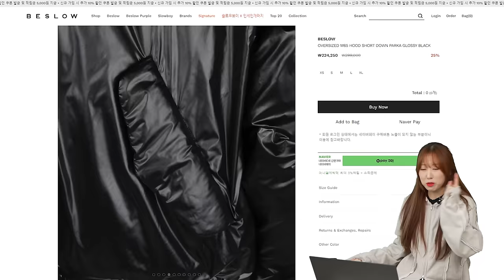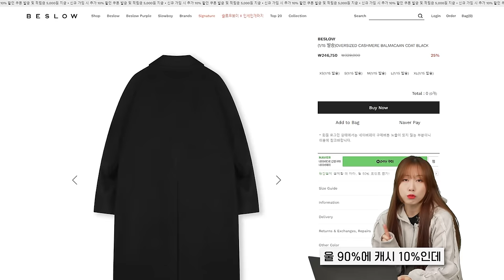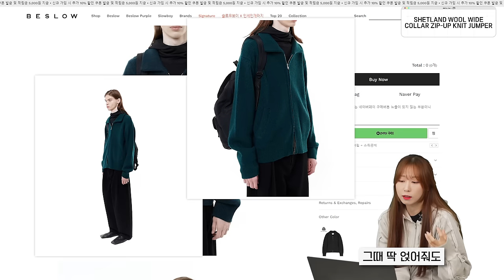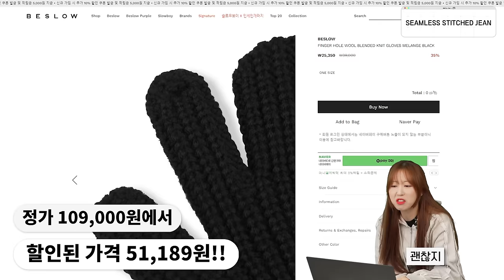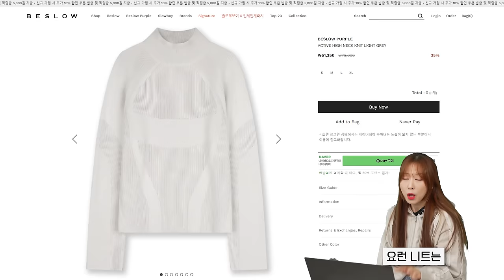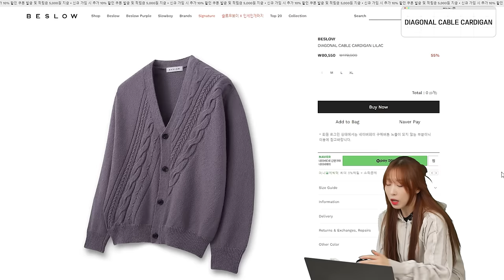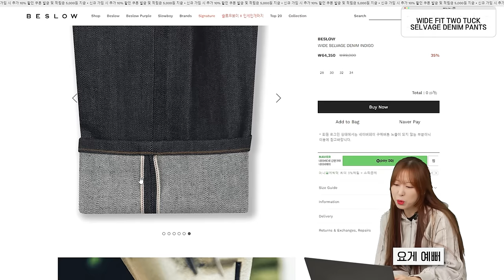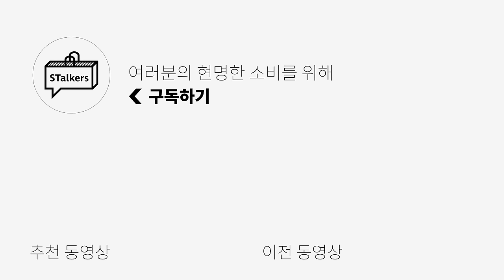[2023]올해 마지막 선물 같은 세일이 왔다!! 최대 85%+15% 할인!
📌BESLOW x STALKERS GOOD BYE 2023🖐️ 기획전📌

공홈 페이지 (영상의 할인가는 공홈 기준입니다)

1. 최대 85% 할인! (라인별 할인율 상이함)
6. 행사 기간 내 적립금 사용 불가

*코드명은 대문자로 입력해주셔야 합니다!*

🌟PRODUCT INFO🌟
**비슬로우**
1. OVERSIZED M65 HOOD SHORT DOWN PARKA

2. DETACHABLE MONSTER SHORT DOWN PARKA

3. OVERSIZED CASHMERE BALMACAAN COAT

4. OVERSIZED CASHMERE DOUBLE BREASTED COAT

5. SHETLAND WOOL WIDE COLLAR ZIP-UP KNIT JUMPER

6. WOOL BLENDED V NECK KNIT

7. WOOL BLENDED HIGH NECK SHORT KNIT ZIP-UP MELANGE

8. WOOL BLENDED BELTED TWO TUCK PANTS

9. SEAMLESS STITCHED JEAN

10. FINGER HOLE WOOL BLENDED KNIT GLOVES

**비슬로우 퍼플**
11. CUT OUT WASHED HOODED ZIP UP

12. MOTOCYCLE WASHED DENIM JACKET

13. MOTOCYCLE WASHED DENIM PANTS

14. ACTIVE HIGH NECK KNIT

**비슬로우 23SS & 캐리오버**
15. OVERSIZED CROP JACKET

16. DIAGONAL CABLE CARDIGAN

17. [리뉴얼]ONE TUCK CURVED JEAN

18. CONE MILL DEEP ONE TUCK JEAN

19. WIDE SELVAGE DENIM

20. WIDE FIT TWO TUCK SELVAGE DENIM PANTS

**슬로우 보이**
21. WOOL MA-1 JUMPER

*오늘은 [비슬로우]의 금전지원과 제품지원을 받아서 만들어졌습니다*

👉SNS👈 Instagram
 / stalkers_kimmy

0:00 오프닝
0:18 GOOD-BUY 2023 기획전 안내
0:41 [1] 키미가 입고 싶은 패딩
1:22 [2] 일타쌍피가능한 겨울 필수템
1:55 [3] 발마칸 코트가 이렇게 쌀 수 있다고?
2:12 [4] 더블코트는 덤~
2:22 [5]  무채색 가득한 FW, 포인트 줄 땐 이게 최고
2:39 [6]  티셔츠와 레이어링할 때 진짜 예쁜 바로 이것
3:00 [7] 기본 니트가 다 갖췄을 떄 이거 어때?
3:20 [8] 이제는 겨울 기본템
3:45 [9] 자연스러운 실루엣의 데님, 한 번 경험해 보세요!
4:12 [10] 추워 죽겠는데, 이게 없어?
4:40 [11] 이야 디테일 죽인다!
4:55 [12. 13] 이게 진짜 남자의 셋업이지
5:42 [14] 섹시가이가 될 수 있는 기회를 주겠어
6:13 [15] 단 돈 1만원에 즐길 수 있는 간절기 아우터
6:21 [16] 키미가 탐냈던 그 니트...! 품절이 아니라고?
6:45 [17] 맛있는 '화이트' 데님
6:52 [18] 맛있는 '콘밀' 데님
7:01 [19] 활용도 다양한 맛있는 '셀비지' 데님
7:18 [20] 활용도 좋고, 더 캐주얼하게 입을 수 있는 '셀비지' 데님
7:32 [21] 24SS 이거 트렌드로 자리 잡는다!
8:00 엔딩